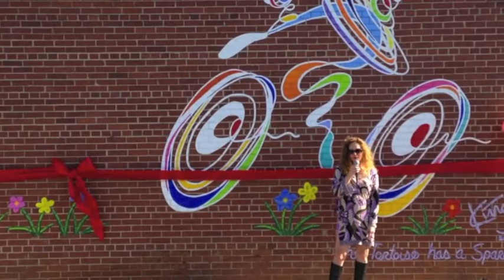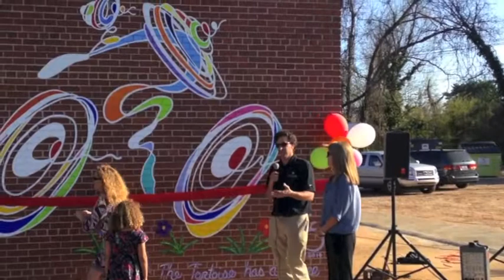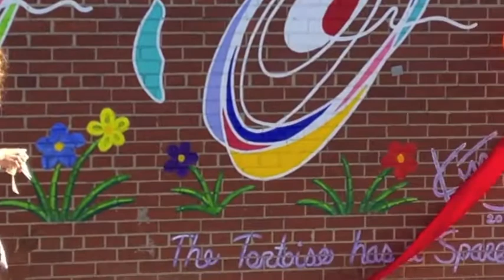Public Art by Kathleen King on the Swamp Rabbit Trail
As and avid cyclist it was only a matter of time before King's love of the bike made it's way onto her canvases and in 2008 the Bike Scribble was born.  Her distinctively stylized interpretation of the joy of bicycling has been embraced by the cycling community worldwide in murals, as book illustration, jewelry and apparel art, and logo design.

This is the first public art project on the GHS Swamp Rabbit Trail in Greenville, SC.